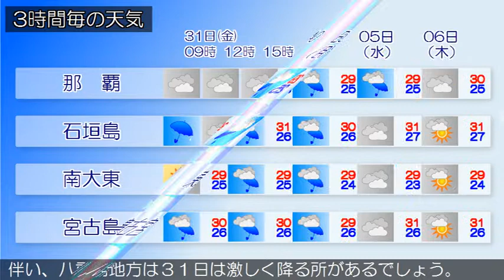2019/05/31 沖縄地方の天気予報 朝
沖縄本島地方では、３１日昼過ぎから雷の発生するおそれがあります。沖縄地方は、湿った空気や梅雨前線の影響で曇っており、八重山地方では、雨の降っている所があります。大東島地方では、濃い霧のため見通しの悪い所があります。３１日から６月１日の沖縄地方は、湿った空気や梅雨前線の影響で曇りや雨の天気となる見込みです。沖縄本島地方と先島諸島では雷を伴い、八重山地方は３１日は激しく降る所があるでしょう。